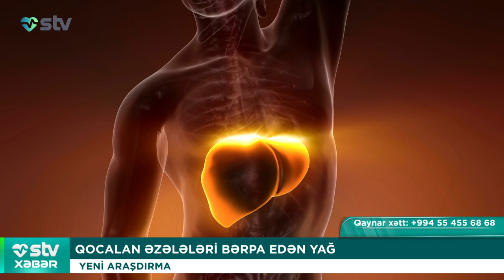QOCALAN ƏZƏLƏLƏRİ BƏRPA EDƏN YAĞ